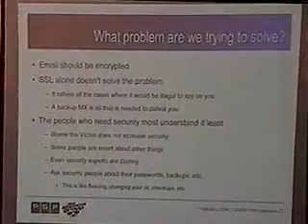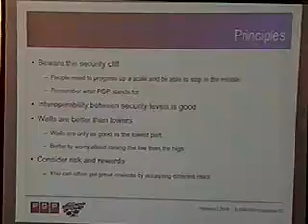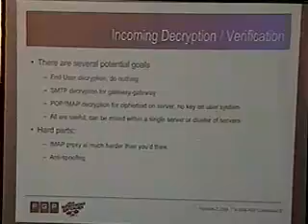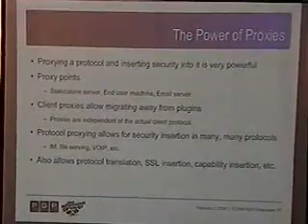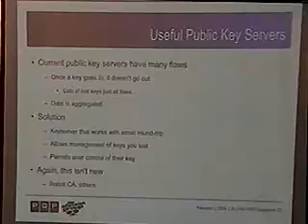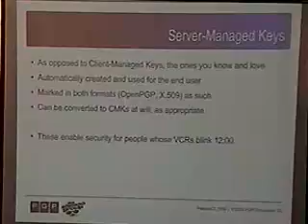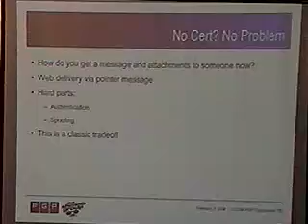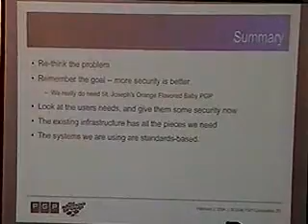DEF CON 12 Hacking Conference By Jon Callas - Message Security backup - Video